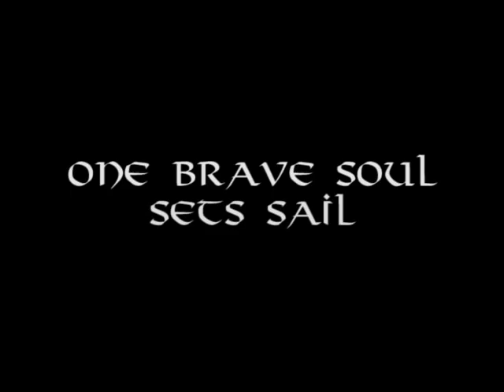CatFish Kickstarter Trailer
The official Kickstarter Trailer for CatFish!
(Video resolution reflects requirements of Kickstarter)